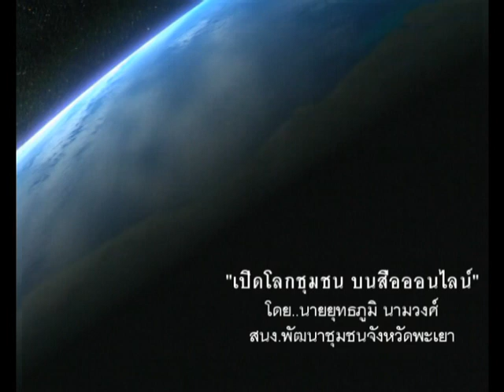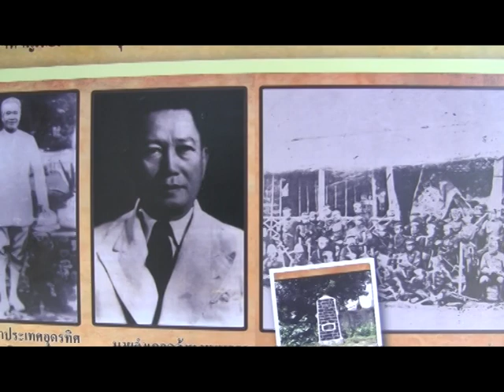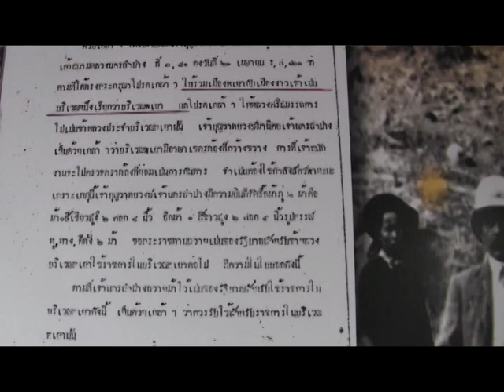พิธีบวงสรวงและสืบชะตาเมืองพะเยา28สค 2556)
เมื่อวันพุธที่ 28 สค.2556 เวลา 09.09 น.นายชูชาติ กีฬาแปง ผู้ว่าราชการจังหวัดพะเยา เป็นประธานในพิธีทำบุญ บวงสรวงและสืบชะตาศาลหลัดเมือง จ.พะเยา ซึ่งเป็นกิจกรรมเนื่องในโอกาสการจัดงานครบ 36 ปี การจัดตั้งจังหวัดพะเยา ณ ศาลหลักเมืองจังหวัดพะเยา